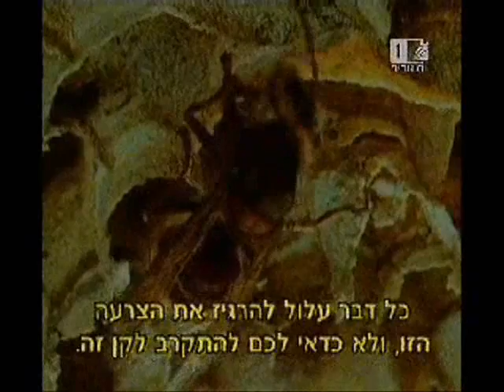ארס דבורים סכנות לאדם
סכנת ארס הדבורים והתפתחות הדבורה האפריקאית